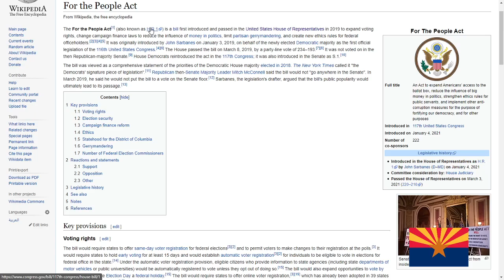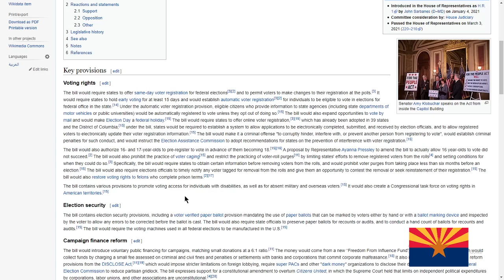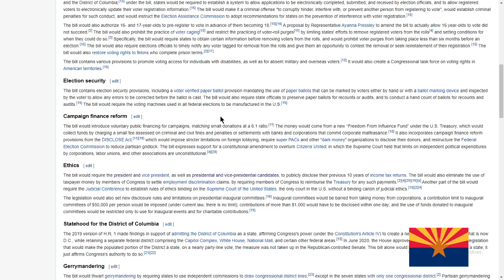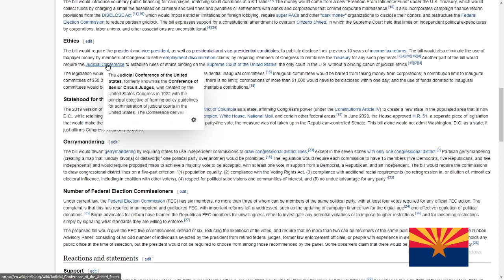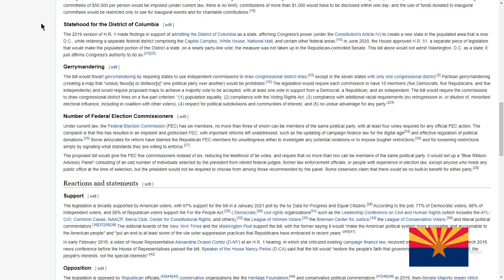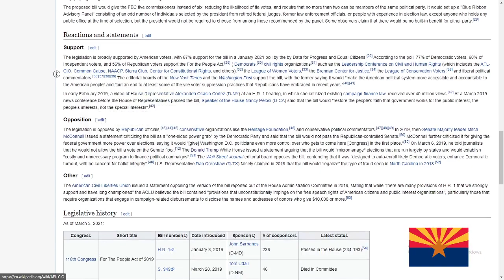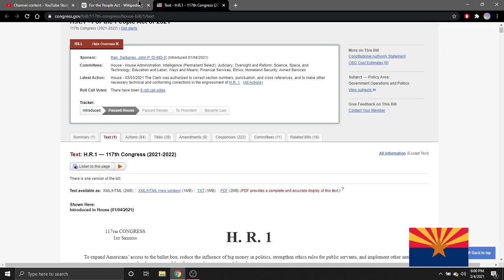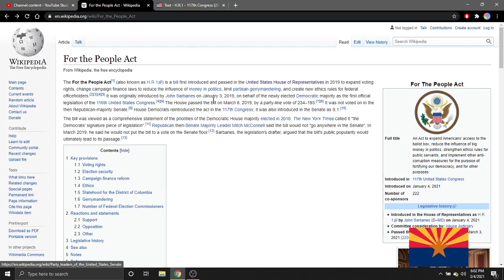What's in HR 1?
The For the People Act sucks bigly.
It would ostensibly help democrats get an extra couple percent in all the swing states in new found "votes"